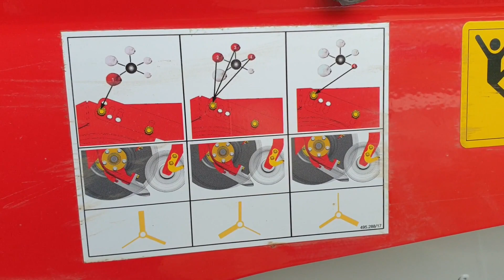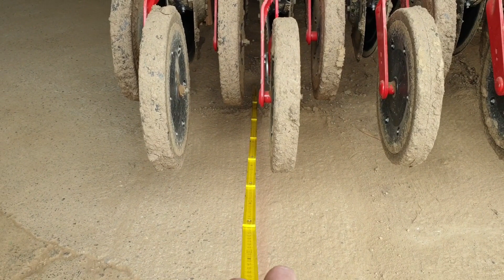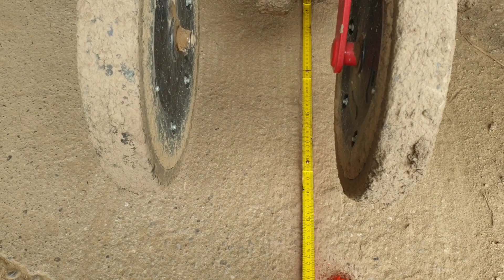Deutz Pöttinger Aerosem Mais Teil2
sorry... wie gewohnt a schnelles  video am sonntag...